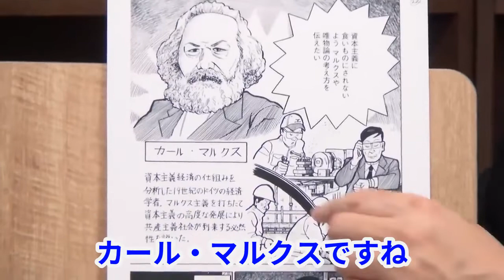【風の谷のナウシカ】ナニワ金融道の作者青木雄二的唯物論がナウシカの鍵！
高畑勲の宮崎駿に対する否定が与えた、宮崎駿作品への影響力とは何か？
ナニワ金融道が教える唯物論。

※当チャンネルは岡田斗司夫さんの動画管理元であるガジェット通信様と正式な契約を済ませ
岡田斗司夫氏黙認の元運営されております。